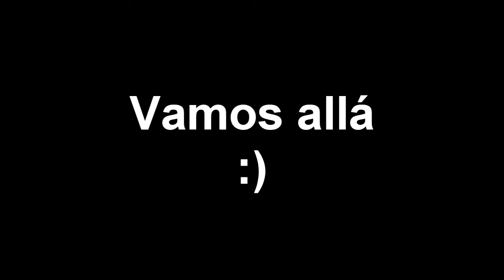Recopilacion de Sanciones Evadidas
Pobre gente.